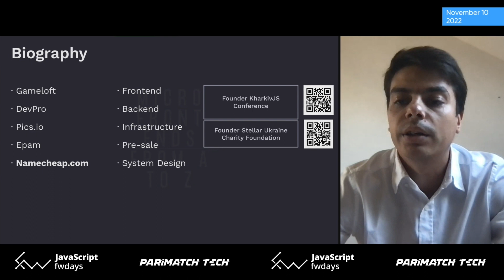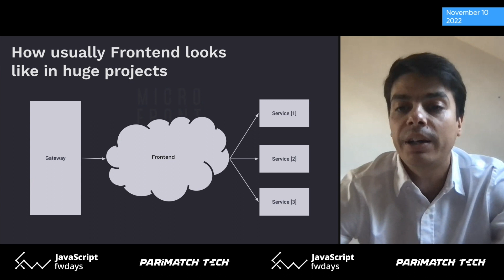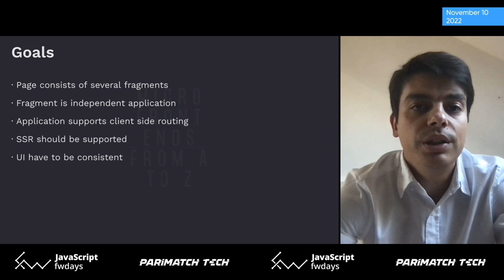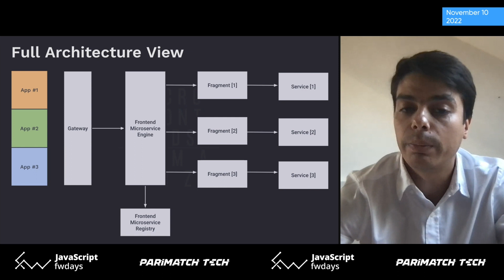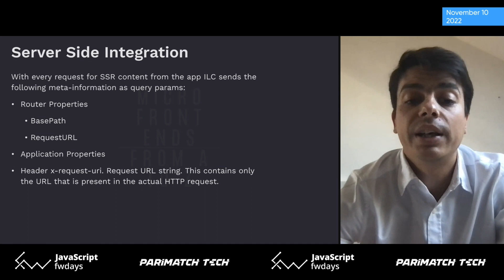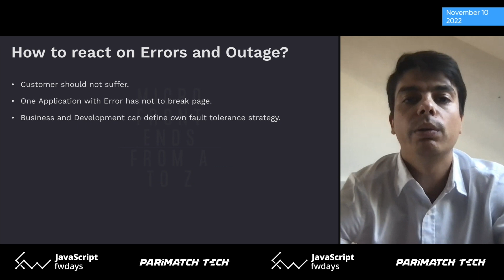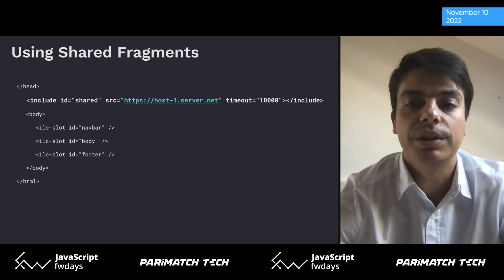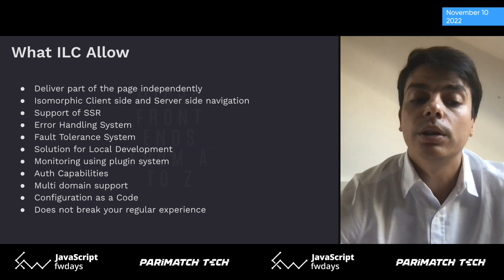Micro-frontends from A to Z.How and Why we use Micro-frontends [укр переклад ] /А.Захарченко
Відео з онлайн-конференції JS Fwdays Europe, яка пройшла 10 листопада 2022 року.

Опис доповіді:
Micro-frontends has been a hyped topic for the last several years but unfortunately, it is hard to find ready to production solution. We built in-house open-source solution that allows us to deliver more than 100 apps continuously. Micro-frontends is not only about code splitting it is about the full development cycle and I will try to explain to you how we use it in production.

Browser. FrontEnd Frameworks. Gateway. Server. Scaling. Delivery.

Більше 11 років Fwdays займається організацією масштабних конференцій для розробників таких напрямків: JavaScript, .NET, Python, Data Science, PHP, QA, Highload, Architecture, DevOps, Databases.